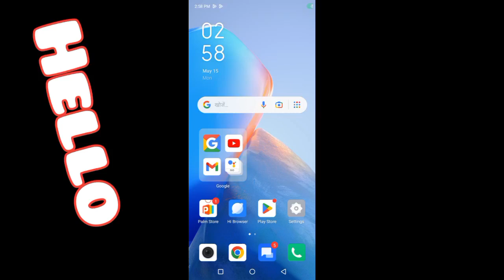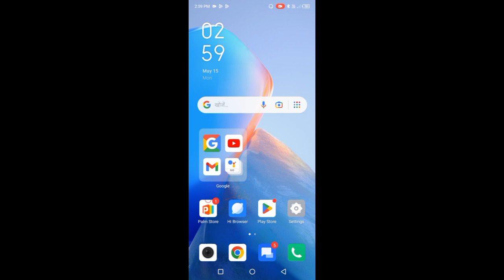Infinix Smart 6HD How To Change Navigation Button Settings